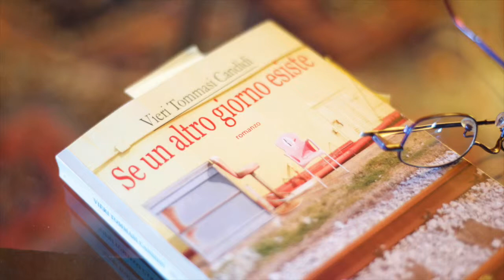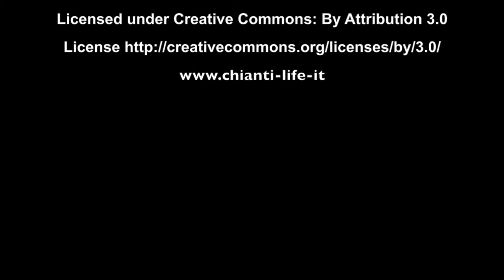Se un altro giorno esiste di Vieri Tommasi Candidi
Intervista a Vieri Tommasi Candidi presenta il suo ultimo libro "Se un altro giorno esiste".
La storia di un mondo post apocalittico in cui i personaggi devono trovare la loro strada per la sopravvivenza e la scoperta delle loro vere essenze di uomini.